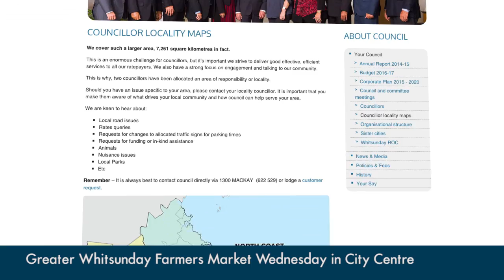Council Connect - October 24, 2016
The next Community in Council gathering is at Magpies Sporting Club on November 2. Come along and have a cuppa with a councillor